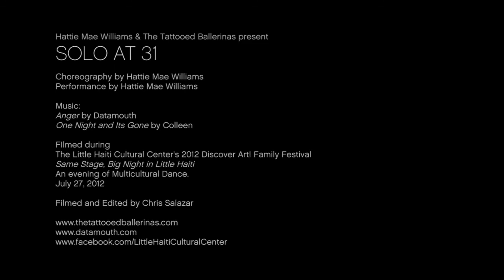Hattie Mae Williams Solo@31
Hattie Mae Williams & The Tattooed Ballerinas present
SOLO AT 31

Choreography by Hattie Mae Williams
Performance by Hattie Mae Williams

"This solo is a collection of gestures and movement signatures I have developed to communicate fragmented thoughts and internal issues through dance. The solo is meant to awaken the audiences own thoughts and interpretations of what the dancer is saying to them."
~ Hattie Mae Williams

FIlmed during
The Little Haiti Cultural Center's 2012 Discover Art! Family Festival
Same Stage, Big Night in Little Haiti
An evening of Multicultural Dance.

Filmed and Edited by Chris Salazar